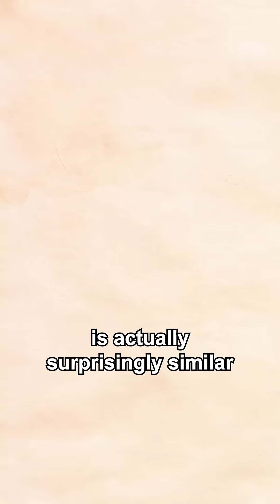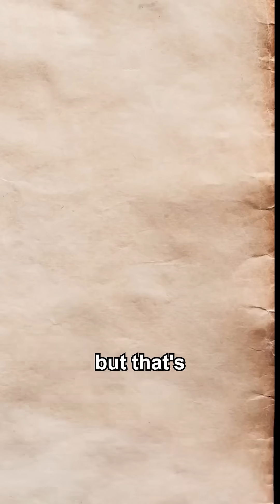Before Planes: Tower Jumps and Humanity’s First Flights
When we talk about the first human flight, most of us think of the Wright brothers. But humans have been hurling themselves off towers with wings strapped to their arms long before 1903. Abbas ibn Firnas tried it in 875 AD, wrapped in vulture feathers, and managed to sort-of fly before crash-landing. He survived, which already makes him more successful than Icarus.

Fast forward to 1783 and the Montgolfier brothers sent a sheep, duck, and rooster into the Parisian skies in a hot air balloon to see if the air was safe. It was. So next up, humans.

Soon we had airships, dirigibles, and eventually heavier-than-air flight, which is fancy talk for planes that don't just float like balloons. The big breakthrough came with George Cayley, who figured out the physics of flight but didn’t have a light enough engine. Then the Wright brothers came along, built a flying lawn chair with an engine, and took off in 1903.

After that, flight took off—literally. Within decades we were dogfighting in WWI, crossing the Atlantic, and by 1969, walking on the bloody Moon. All in less than 70 years.

So yes, birds probably find our efforts hilarious. But from tower dives to space travel, our obsessive quest to defy gravity might just be one of the most impressive things we've ever done.

Even if an unladen swallow still puts us all to shame.